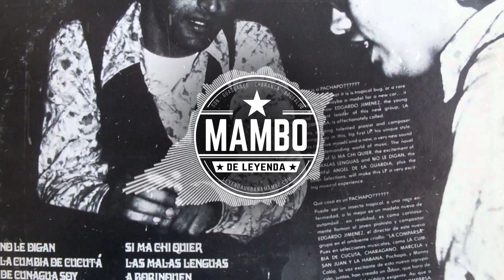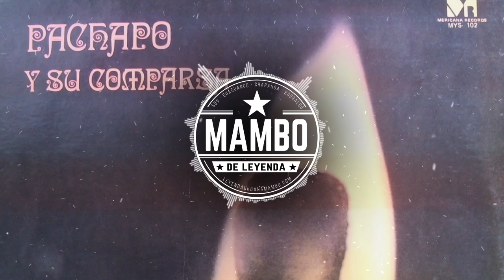Pachapo - La cumbia del cucutá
Artist: Pachapo y su comparsa
Song: La cumbia del cucutá
Album: La cumbia del cucutá | 1972